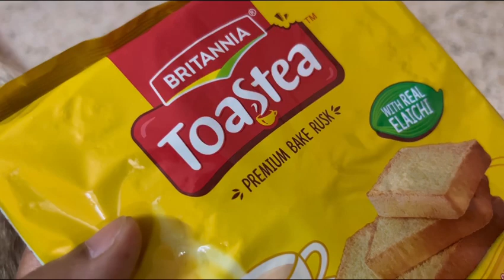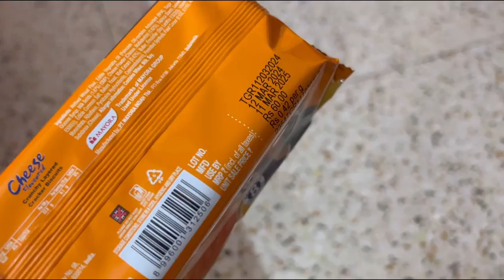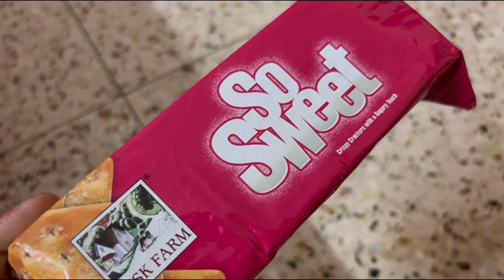এইসবের প্রতি মায়ের এক আলাদা দুর্বলতা ❤️ bengalivlog PPB